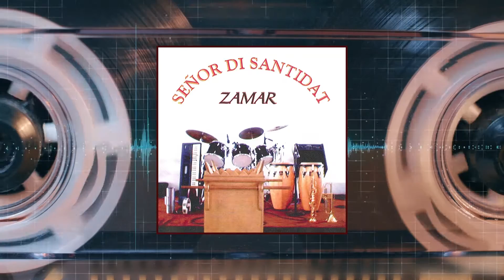E Bus Di Alabansa - Zamar (Audio)